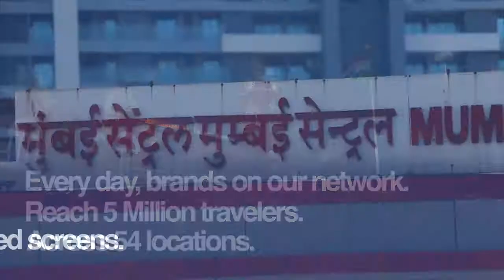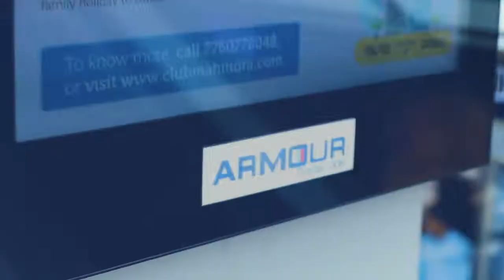Armour Digital OOH corporate video 97sec